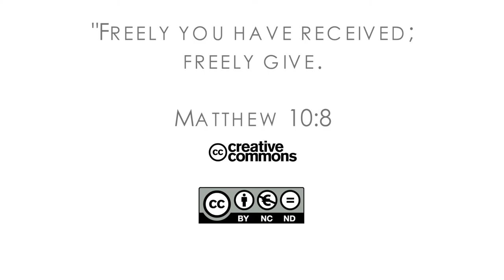16Q04 / 13-04 The Book of Job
A House on the Rock